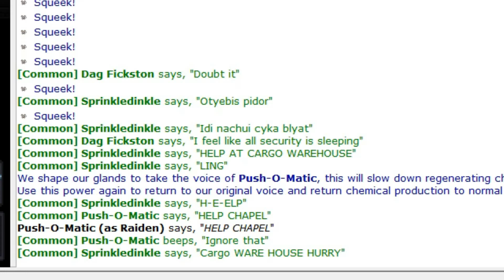King of Clowns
Sprinkledinkle, whoever you are, you're a fucking legend.

sans. - Undertale Soundtrack
To the Fallen - XCOM Enemy Unknown Soundtrack